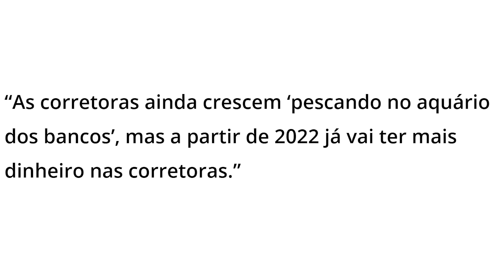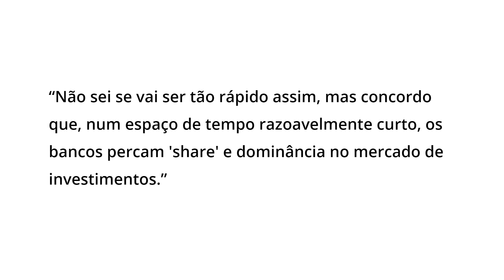JÁ ERA! OS BANCOS PERDERAM